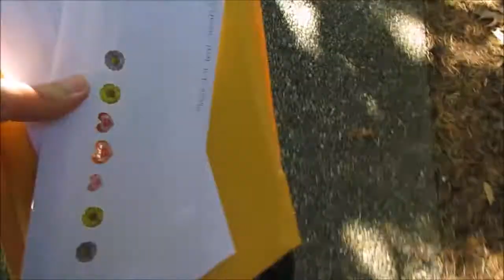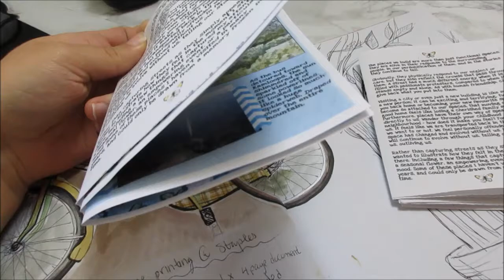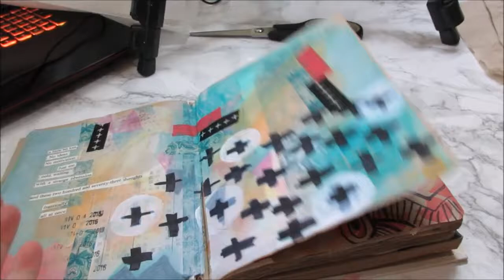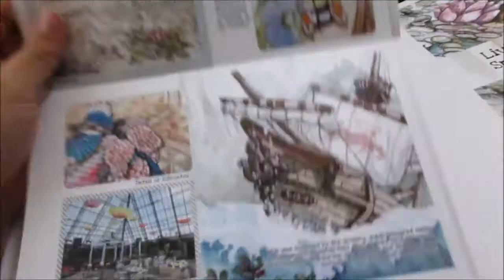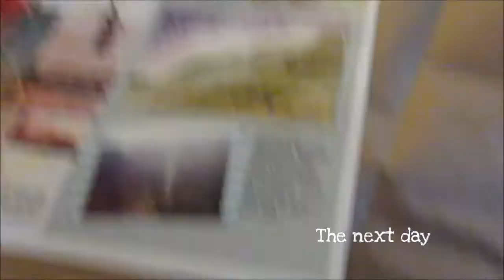Weekly Vlog - Caterpillar Incident & Zine Printing